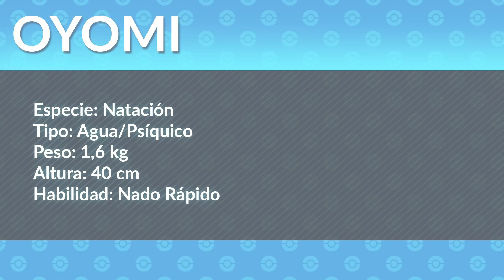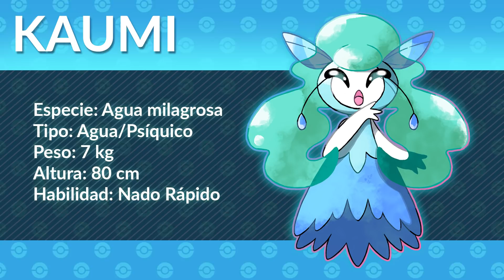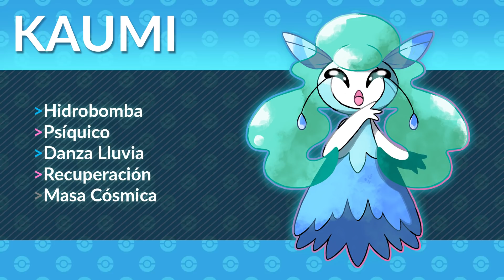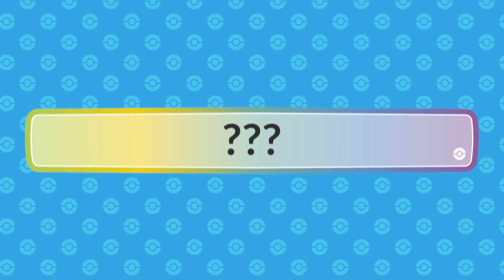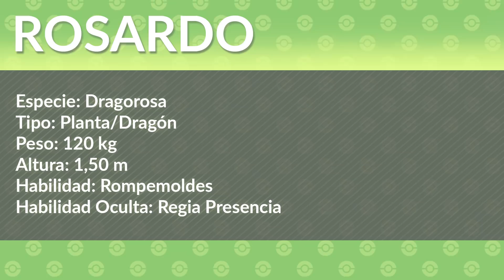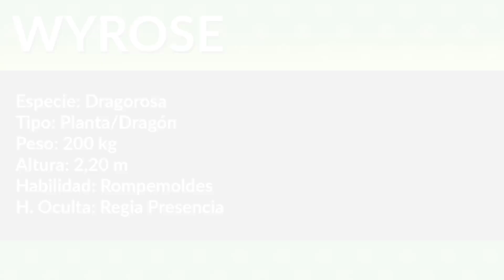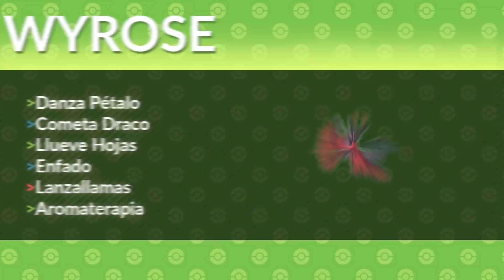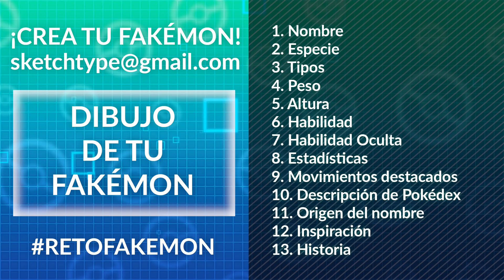MIS IDEAS PARA NUEVOS POKÉMON | RETO FAKÉMON | EBaru